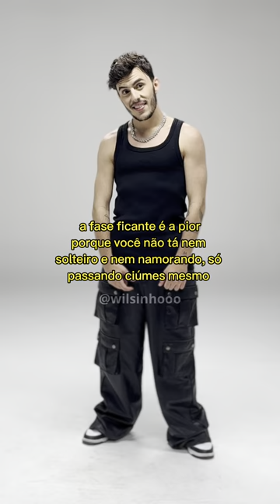É só problema...